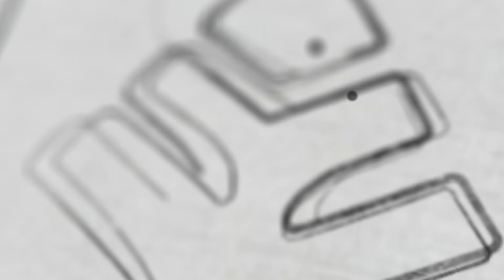PLUS ONE മാർക്ക് കുറവാണോ ? ഇനി എന്ത് ചെയ്യണം | Xylem Plus One